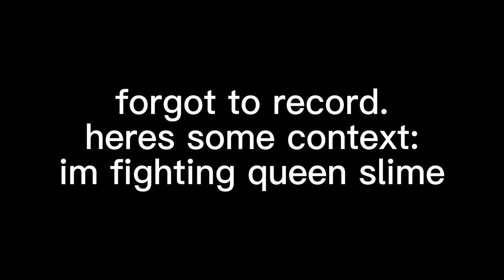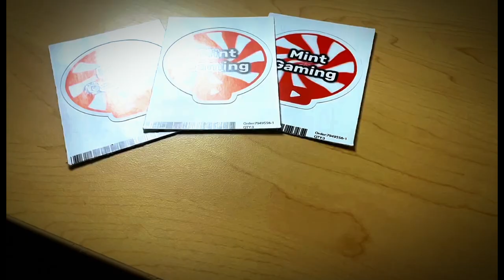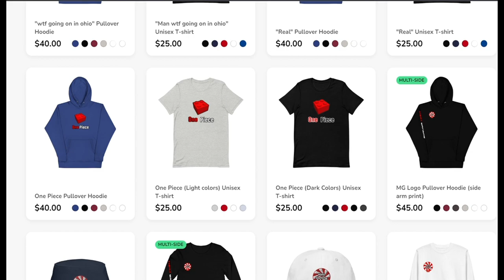The 1.4 Calamity Hardmode Experience… | Terraria Calamity Mod Let’s Play | S1 Ep. 10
Today we enter hardmode and take down the QUEEN SLIME and the CRYODEN with the op new melee sword!

MOD LIST:
Calamity Mod
Calamity Mod Music
Boss Checklist
Magic Storage
Ore Excavator
Recipe Browser
Alchemist NPC

terraria, lets play, calamity, calamity mod, calamitas, supreme calamitas, expert mode, revengence mode, master mode, devourer of gods, 1.4, Master Mode, Mage, Melee, Ranger, Summoner, slime queen, cryogen